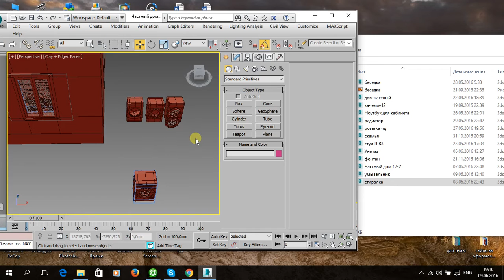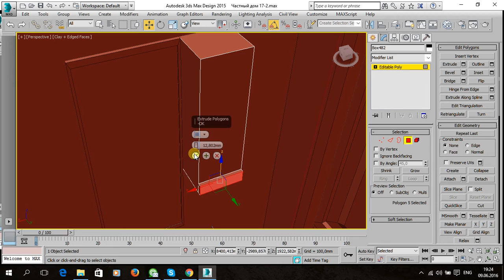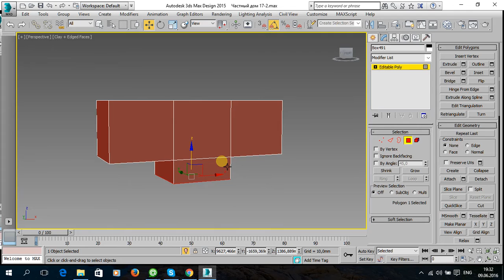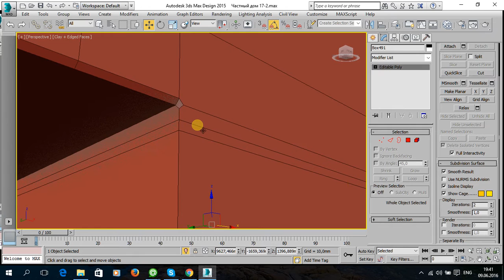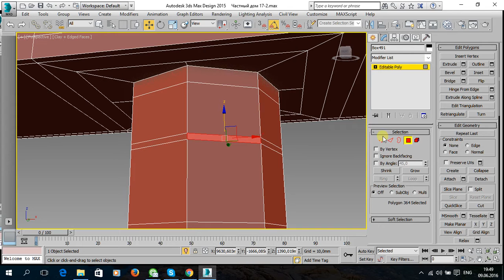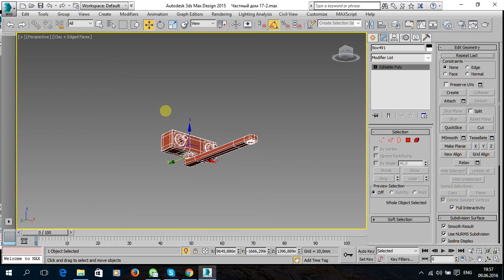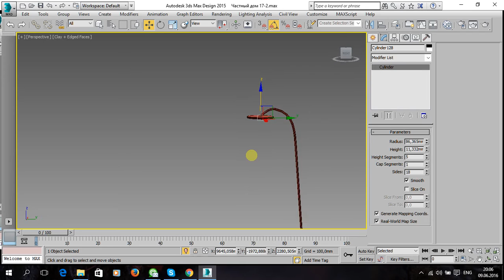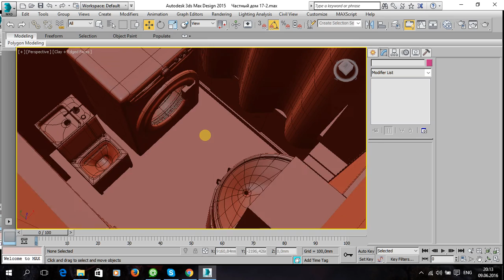Урок по моделированию объектов #6 часть 6 смеситель и наполнение с/у 3ds max